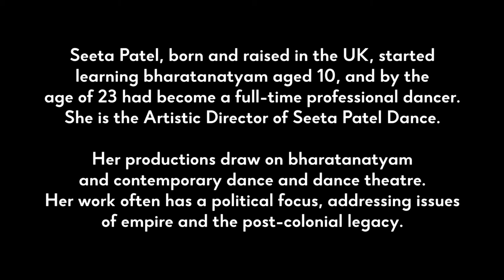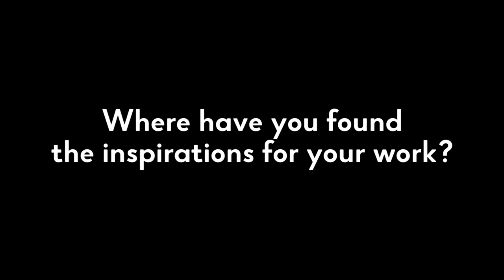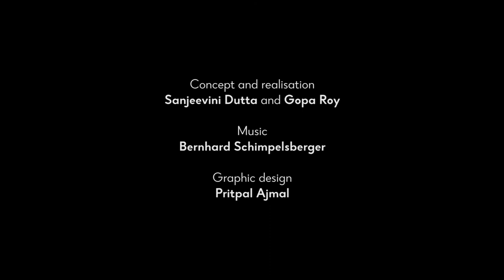Commitment to dance- Seeta Patel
The Banyan Tree- South Asian dance documentary series features seven key artists currently practising in the UK. The series has been made with the support of the National Heritage Lottery.

Seeta Patel, born and raised in the UK, started learning bharatanatyam aged 10, and by the age of 23 had become a full-time professional dancer. She is the Artistic Director of Seeta Patel Dance. Her productions draw on bharatanatyam and contemporary dance and dance theatre. Her work often has a political focus, addressing issues of empire and the post-colonial legacy.
Credits:
Filmed and edited by Greta Zabulyte
Interviews by Sanjeevini Dutta
Concept and realisation: Sanjeevini Dutta and Gopa Roy.
Graphic Design: Pritpal Ajmal
Series produced by Kadam/Pulse
Made possible by National Lottery Heritage Fund